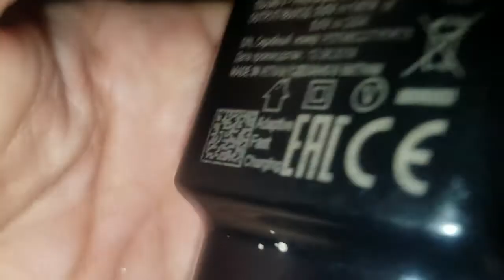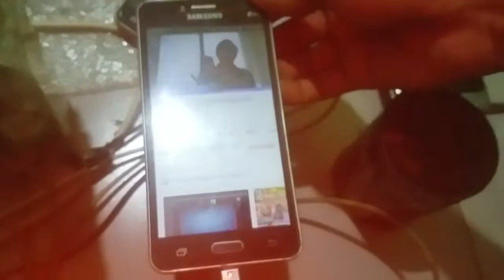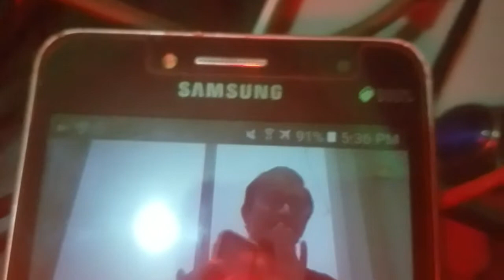Tips Perbaiki Charger Handpone Rusak kembali normal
Cek OBENG SET / OBENG HP SET SUNSHINE SS-5108 dengan harga Rp35.000. Dapatkan di Shopee sekarang!

Cek OPPO A16e 3GB/32GB [4230mAH, Prosesor Octa-Core, IPX4 water resistant] dengan harga Rp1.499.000. Dapatkan di Shopee sekarang!

Cek Advan Nasa Pro 2GB / 32GB 6.1 Inch Android 11 Garansi Resmi Biru dengan harga Rp999.000. Dapatkan di Shopee sekarang!

LCD SAMSUNG A720 A7 2017 FULLSET TOUCHSCREEN OLED dengan harga Rp408.000. Dapatkan di Shopee sekarang!

Cek (P) Baterai Batre Battery Original Samsung galaxy note 4/N910 dengan harga Rp21.500. Dapatkan di Shopee sekarang!

Cek Battery Baterai Batre Samsung Galaxy J510 J5 2016 J710 J7 2016 Original dengan harga Rp45.000 - Rp50.000. Dapatkan di Shopee sekarang!

Cek Flexible Flexibel Board Charger Papan Cas Xiaomi Redmi 5A Mic dengan harga Rp9.500. Dapatkan di Shopee sekarang!

Cek KUULAA Kabel Data / Charger USB Tipe C Sudut 180 Derajat Bentuk U untuk Handphone dengan harga Rp42.003 - Rp51.278. Dapatkan di Shopee sekarang!

Cek Tang Potong Sunshime SS-109 Original dengan harga Rp27.500. Dapatkan di Shopee sekarang!

Speaker Bluetooth Portable Bluetooth Hitz TWS Speaker Bluetooth Super Bass JS06 dengan harga Rp13.900 - Rp90.450. Dapatkan di Shopee sekarang!

TUTUP BELAKANG BACK COVER SAMSUNG GALAXY NOTE 4 N910 ORIGINAL dengan harga Rp6.500. Dapatkan di Shopee sekarang!

Smartwatch X Series 7 45mm Logo mirror Jam Tangan Pintar Telfon Bluetooth Android Heart Rate Blood Preasure Siri Voice 44mm dengan harga Rp665.000 - Rp695.000. Dapatkan di Shopee sekarang!

Mesin Bor Cordless/Bor Baterai/ Bor Listrik/Beton Besi Kayu Full 42VF Set Pilihan Bor Tanpa Kabel dengan harga Rp349.000 - Rp439.000. Dapatkan di Shopee sekarang!

mainan mobil remot kontrol bentuk unik dan aman tahan banting SNI mainan terbaru dengan harga Rp65.000. Dapatkan di Shopee sekarang!

siap bantu kawan jika ada pertanyan kerusakan hp anda
Terima kasih share ke teman dan saudara kerabat yah